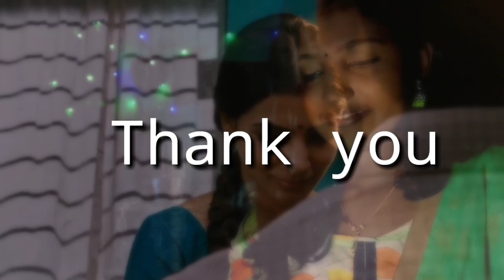Enna Solla-Thangamakan| Cover By Karthika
Hello friends
Todays song is a recommend one😊
Dedicated to Krishnanunni😉
Hope you guys will enjoy This song

if i making any mistakes then forgive my false😉

If You have any suggestion, Then You can suggest songs in the Comment section😉
I will definitely mention you in the Description box😘